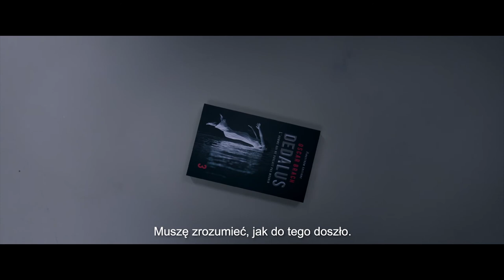Kod Dedala | Cineman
Film inspirowany kulisami wydania Inferno - bestsellerowej powieści Dana Browna.

Dziewięciu tłumaczy zostaje zamkniętych w luksusowym bunkrze. Mają wspólnie pracować nad przekładem książki, na którą czekają miliony fanów. Praca marzeń okazuje się jednak więzieniem. Brak kontaktu ze światem i rygorystyczne zasady budzą frustracje. Kiedy fragment książki wraz z żądaniem okupu, pojawia się w internecie, rozpoczyna się polowanie na złodzieja i wyścig z czasem.